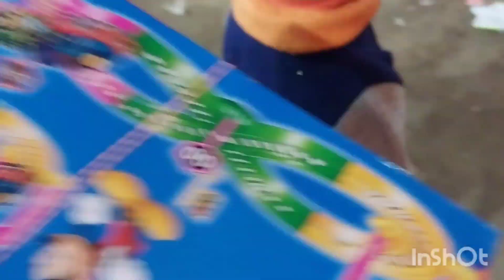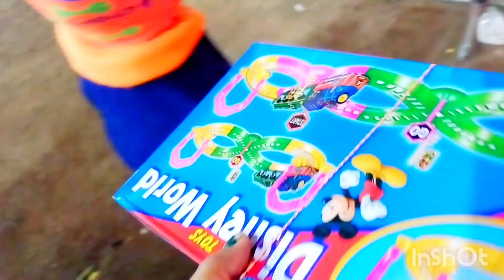কল্পতরু মেলা|kalpatoru mela